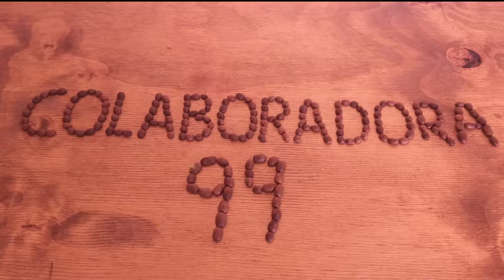Mejores cafeterías de Chile. Cami González, cofundadora Coffee Crafters. Ranking cafetero Irina.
Cafeterías favoritas de la Cami:
⭐ Coffee Crafters, Puerto Montt
⭐ Caradepez, Puerto Varas
⭐ El Proyector Cafetería, Puerto Montt
⭐ Coffee Culture, Santiago
⭐ Taste, cerrado
⭐ Café Triciclo, Santiago
⭐ Cardumen, Pichilemu

El ranking completo de las mejores cafeterías de Chile se puede ver